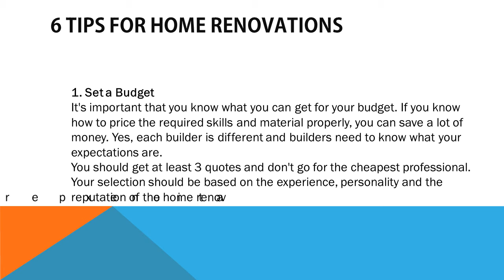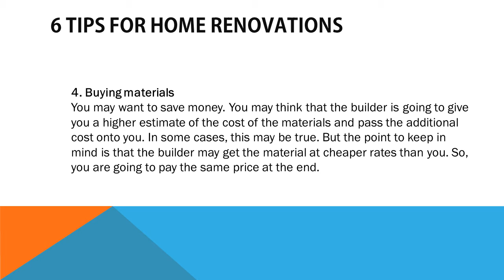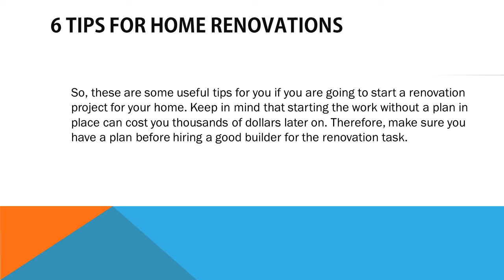6 Tips For Home Renovations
With this 6 Tips For Home Renovations, you will get professional home remodeler with optimum budget